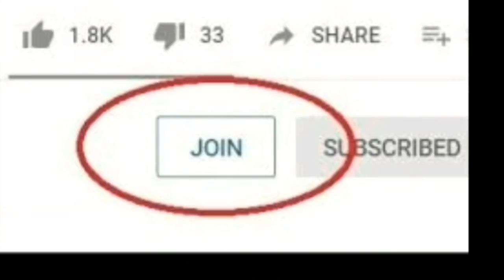Nayanthara வை அதிகமா பந்தாடிய நடிகர்கள் | Actress Gossip | Kisu Kisu | 70 MM